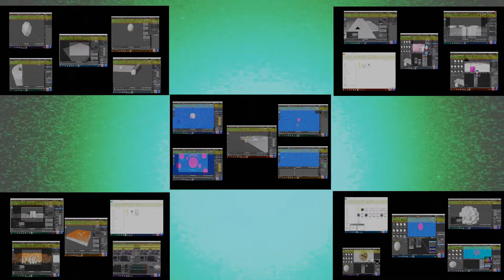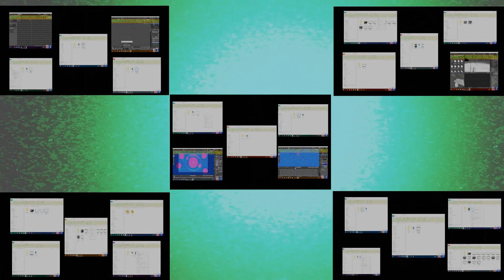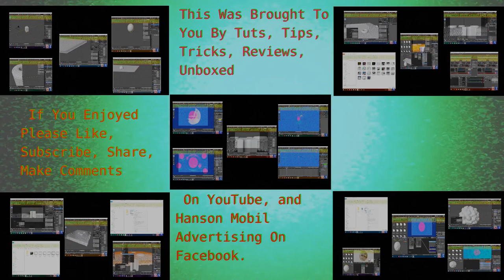Working With Audio and Video